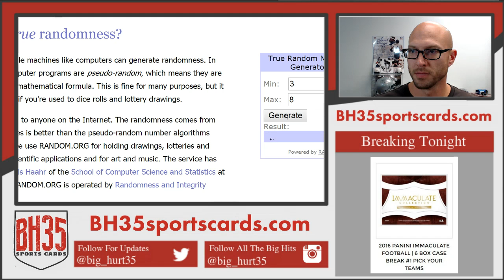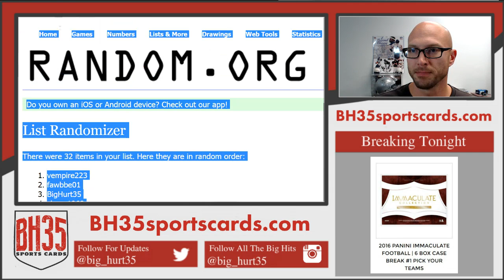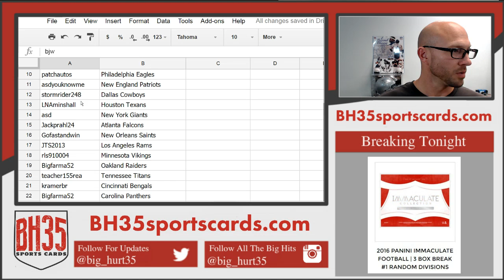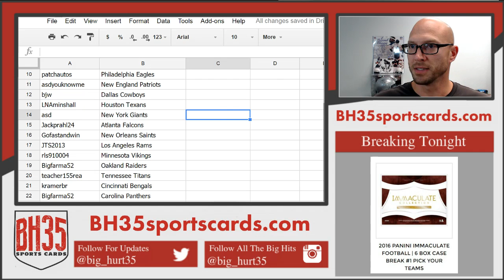Team Draw Results From 2016 Panini Immaculate Football | 3 Box Break #1 Random Teams